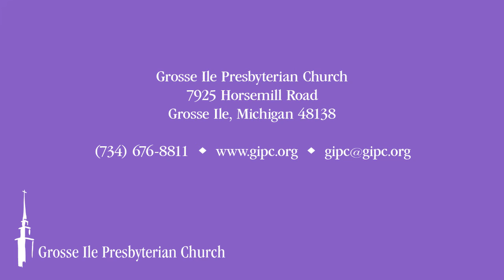Angels Get Us Ready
Sermon by Philip J. Reed, December 1, 2019